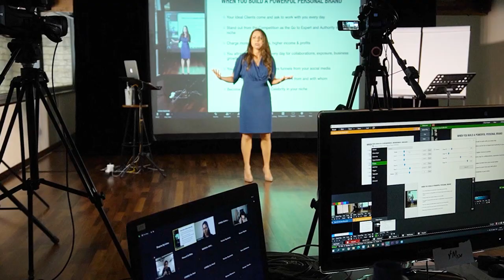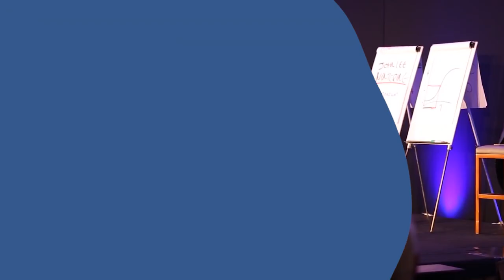How to Get More Clients for your Business from Social Media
Want to sleep better, optimize your health and be stress-free throughout the day?

In this video, I will break down the step-by-step process that I use with my clients to help them get more Clients for their Business from Social Media and Build an Influential Online Brand that stands out from the competition.

Want to know how to work with me to Build a Successful Online Business and Brand? Here are some free resources and how to work with me:

COACHING:

Want to build your brand and grow your business using the power of branding and the latest social media and digital marketing strategies? Team Pavlina is accepting applications now to work with is in a small group or 1:1. Serious inquiries only, please. Fill in an application by answering all the questions and book a date and time for a call here:

WHO IS PAVLINA PAPALOUKA

Pavlina Papalouka is the founder of AwakenSpace Education, an International Award Winning Speaker, Personal Branding Expert and coach for Entrepreneurs in Branding, Online Marketing, Social Media, Digital Marketing and Personal Growth.

During the past 11 years, she has collaborated with numerous world-class authorities in the coaching and speaking world, like Bob Proctor, Dr John Demartini, John Lee of Wealth Dragons and many more, running big seminars and online trainings.

She has also launched her own best-selling online courses and online mentoring programs and has built her Personal Brand as a speaker and coach speaking internationally at events for entrepreneurs and executives.

Favorite Blogger, Digital Marketer and Personal Development Products and Supplements for High Performers:

All in One Platform for: Funnels, Landing Pages, E-mail Campaigns, CRM, Membership Sites for hosting Courses, Checkouts, Payment integrations and Video Hosting platform:

Amazon UK Store (Video Blogger Equipment, Audiobooks and Supplements):

New Vlogs, Interviews and Meditations

Production Company: Content Hub (Mention my name as your contact ;) )